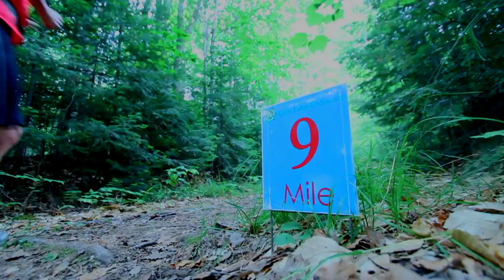Grand Island Marathon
2014 Great Lakes Endurance, Grand Island Marathon in Munising, MI.